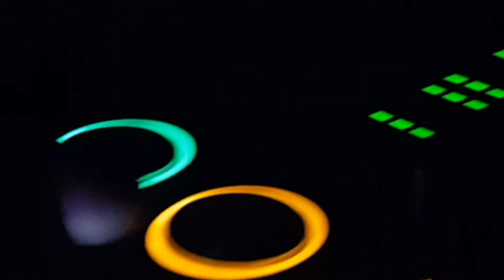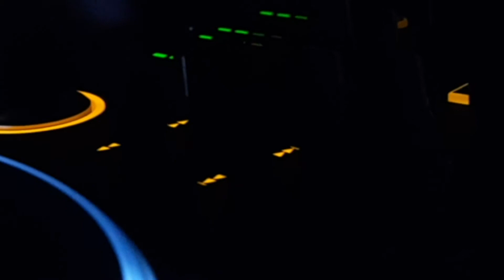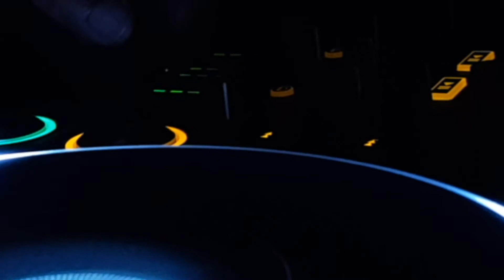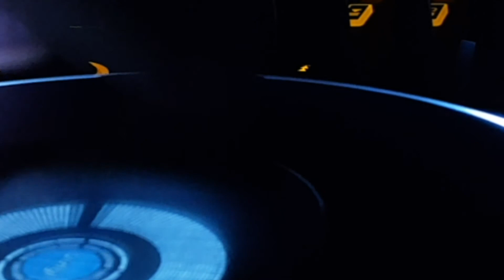DjDiegott Rice Grain Riddim Mix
DjDiegott Rice Grain Riddim Mix  (Video)